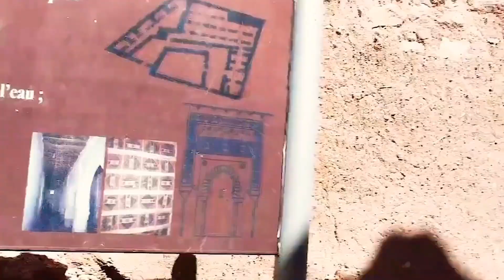Explore the world S1 E42: Morocco tourist attractions | beautiful journey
BE IN THIS WORLD AS A TRAVELLER

missed experiences. Erg Chebbi, near Merzouga is the most popular place to visit the sand dunes, but the more adventurous travelers can visit Erg Chigaga, the largest and wildest erg (sand sea) which is relatively untouched compared to Erg Chebbi. Located near the M’Hamid oasis it is home to Arabic Berbers and sand dunes that are over 50 m tall.

Last but not least, those who are visiting Morocco will have a splendid foodie experience; eateries in medinas or markets offer a variety of opportunities for traditional Moroccan dishes which are a mix of Amazigh, Arab, Andalusian, and Mediterranean cuisines, influenced by different cultures and typically prepared with a myriad of exotic spices. Just to mention a few one should try; couscous, tagine (slow-cooked stew served in a traditional clay pot), harira (soupy stew with tomatoes and chickpeas), bastille (savory pie), or Chebakia (a delicious sweet treat). In the more adventurous category sheep head or snail soup are other options. To be mentioned tea plays an important role in Moroccan culture, one will be offered mint tea several times a day while exploring the city, it signifies hospitality, friendship and is prepared by using spearmint leaves with sugar.

Morocco offers endless discovery; ancient cultures come alive in the medinas, beautiful cities with stunning architecture, vibrant markets (souks) selling arts and crafts, leather or spices just to mention a few, also great eateries, and stunning natural beauty with desert landscapes of the Sahara, beaches adorned by red cliffs and hiking options with great mountain views in the Atlas. The beauty of this country will fill one’s travel with lifelong memories.